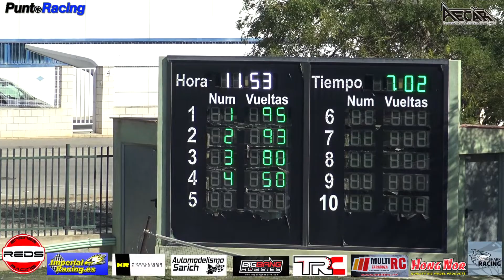🏁 FINAL Super GT - CAMPEONATO ESPAÑA 1/8 GT 2019 - ALMUSSAFES - Semi COMENTADA por mi mismo ;)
Os dejo aquí el video de la FINAL 1/8 Super GT Nitro disputada en el Campeonato de España del fin de semana pasado en el Circuito RC de Almussafes ( Valencia ).
Esta vez voy a aprobar de comentar yo conmigo mismo esta semi a ver que tal queda y si os gusta para que la gente se situe y quizá no sea tan aburrido para los que no están tan familiarizados con el hobby o como funciona la carrera etc.
Comentadme que os parece gente !! y dadle LIKES y Compartid y todo ese royo eh "!!!